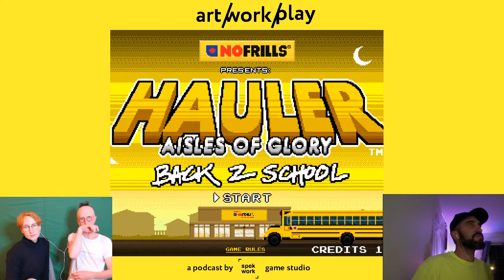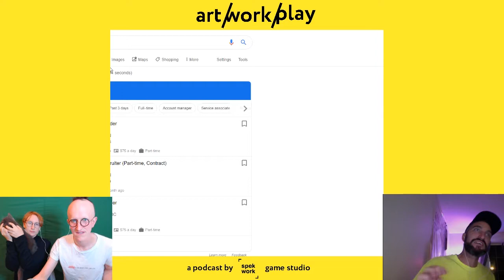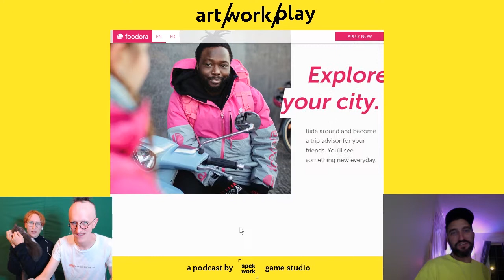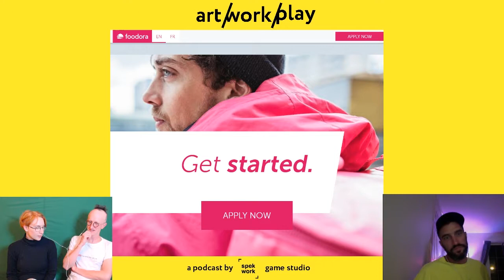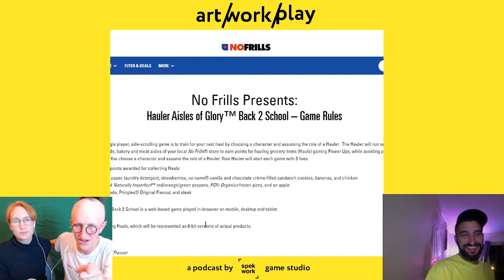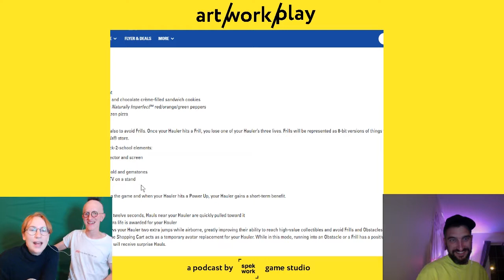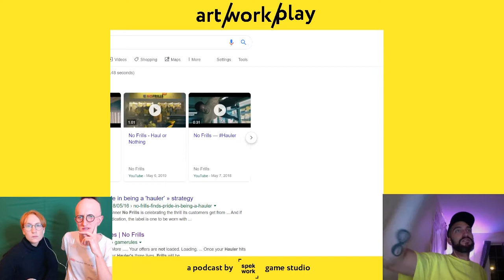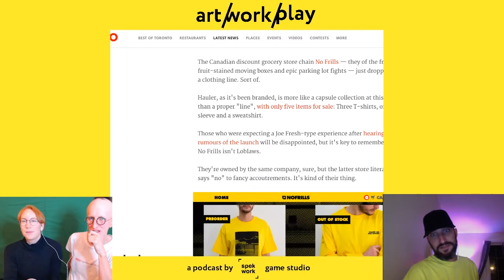UNIONIZE THE GIG ECONOMY (no frills game)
In episode 1 the Spek Work gang discusses the goals of the new pod, its themes and format. We talk about Foodora workers unionizing, and do a playthrough of the No Frills browser-based game, Aisles of Glory: Back to School. Hiiiii!